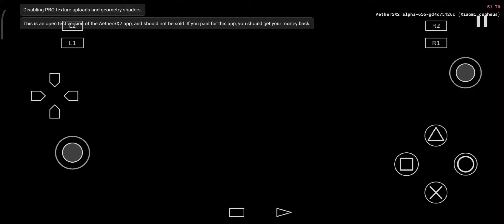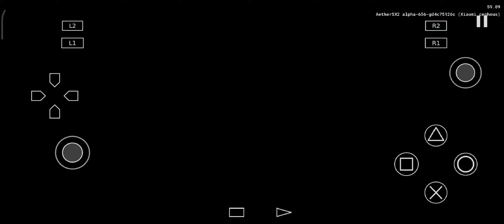AETHERSX2 PES 2006 PATCH PES 2021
Assalamu'alaikum Wr Wb, sobat semua kembali admin bagikan games bola yaitu pes 2006 yang sudah patch PES 2021, kali ini tes di resolusi 3x mi9 sd855, hasilnya dapat 50fps, menurut saya emulator aethersx2 ini cukup ringan, hp juga ngg terlalu panas dibanding jika saya main di DamonPS2, ok silahkan bagi sobat yang ingin bermain bola bisa download link dibawah, akhir kata jangan lupa subscribe ya sobat, like juga share, semoga bermanfa'at, terima kasih.